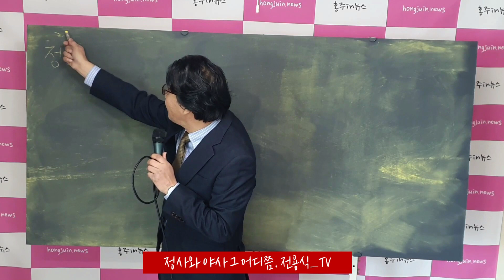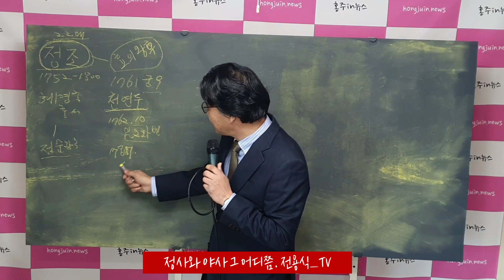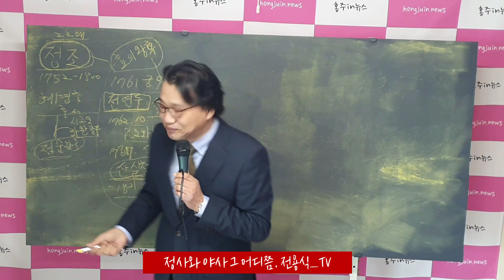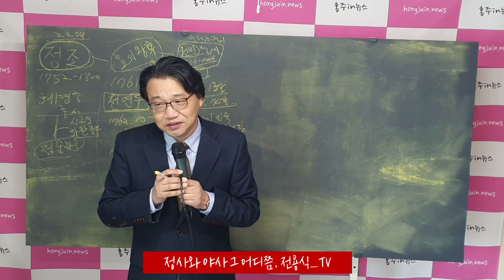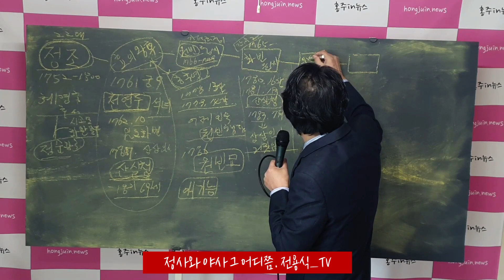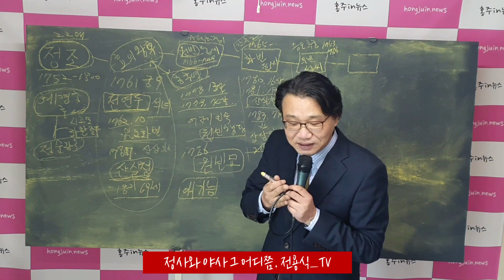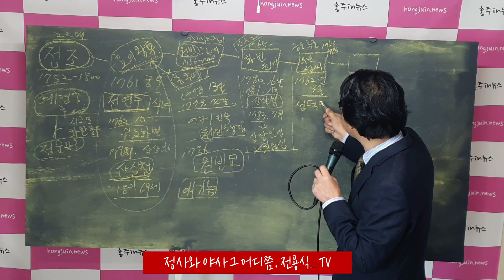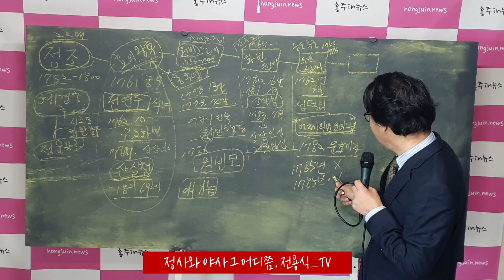[전용식_TV] 정조대왕과 5명의 부인들_1부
정사와 야사 그 어디쯤... 혹은 정사와 야사 그 언저리에서 전해드립니다.